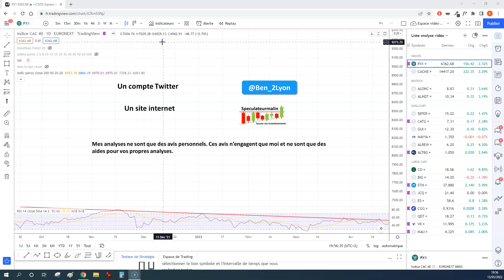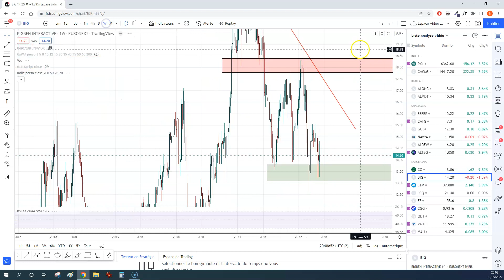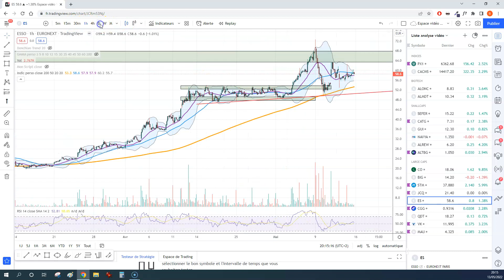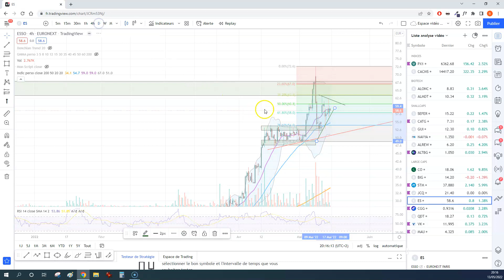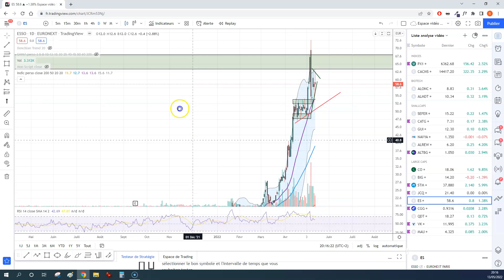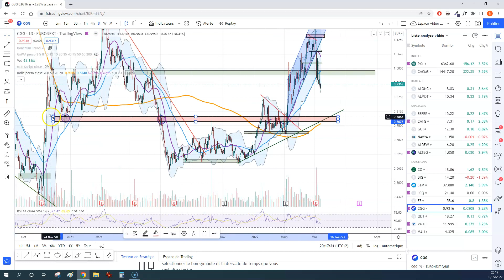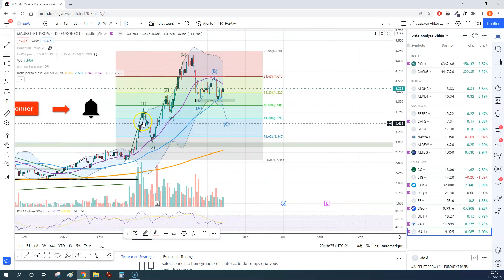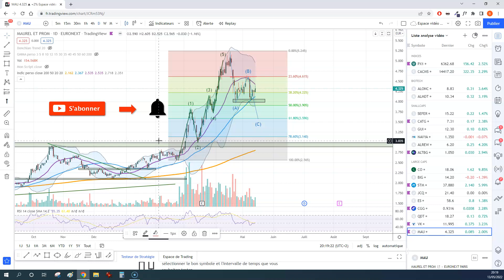13/05/22: 6400 pts tjs en résistance avec un rebond technique selon moi. Je vous explique tout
Dans cette vidéo on étudie ensemble les graphiques de prix du CAC40 et du CACMS puis les biotechs, smallcaps et les largecaps.

On regarde  - Vallourec - Casino Guichard - BigBen - Serge Ferrari - Maurel&Prom - MédianTechnologie - ST Microélectronique - Jacquet Metal - Esso - Quadient - CGG - Catana Group - Navya - Reworld Media

 Je vous transmets:
👉 Les niveaux pivots à surveiller et les zones de résistance

Sur mon site internet "speculateurmalin.fr" vous retrouverez des cours et des articles sur l'analyse graphique, les figures chartistes que j'utilise avec les indicateur technique.

📌2 livres numériques premiums

💥 Développez votre capital -  Maîtrisez vos investissements":

Je vous explique tout le processus que vous devez mettre en place pour maîtriser votre trading et notamment la cartographie indispensable de vos investissements boursiers. Préfacé par Trendfrance.

💥 Graphiques boursiers incompréhensibles

Tous les cours réunis dans ce livre avec des exemples exclusifs. Plus besoin de naviguer de page en page. Un complément ultra utile.

Ces 2 livres sont disponibles au sein d'un pack!

La plateforme graphique que j'utilise dans cette vidéo et mes investissements aux quotidiens

Ergonomie - intuitivité et rapidité : Tout ce que je désire pour une plateforme graphiques!